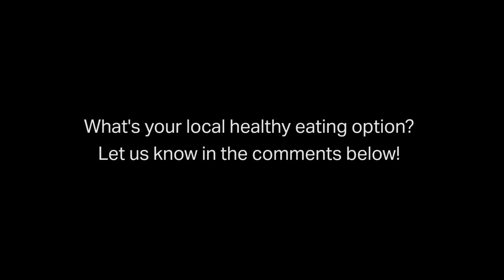Community Question - Where to eat out healthy?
Community Question - Where can you go out to eat in Murfreesboro and still eat healthy? We left this one to the pros to answer from Ufit Personal Training Studio in Murfreesboro, TN.